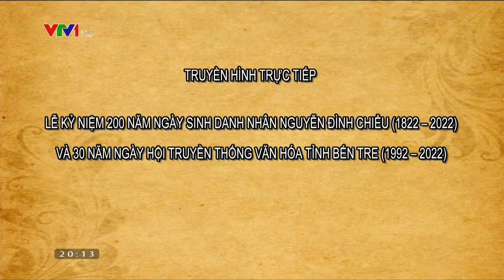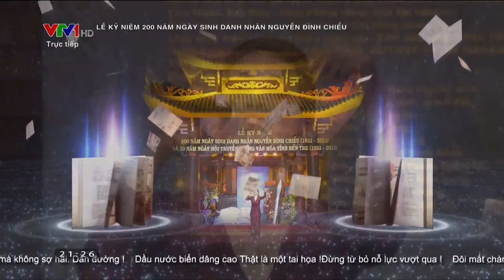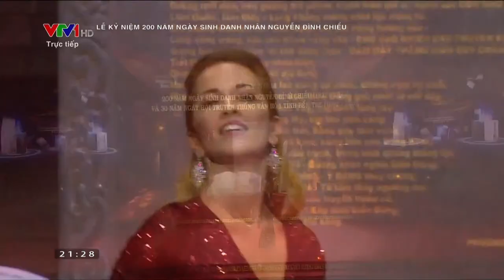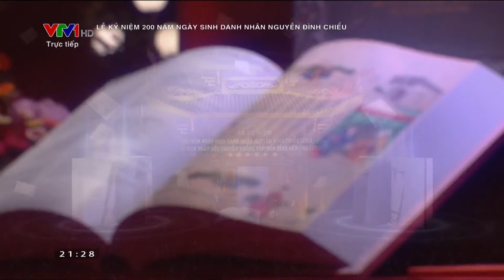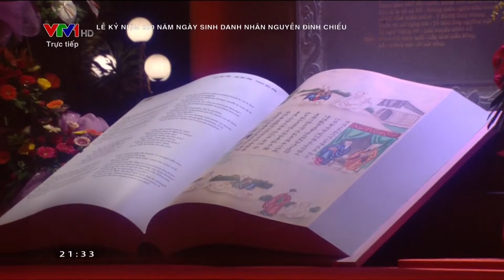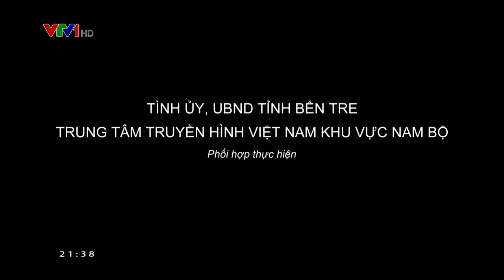Tiếp sóng truyền hình trực tiếp lễ kỷ năm 200 năm ngày sinh danh nhân văn hóa Nguyễn Đình Chiểu